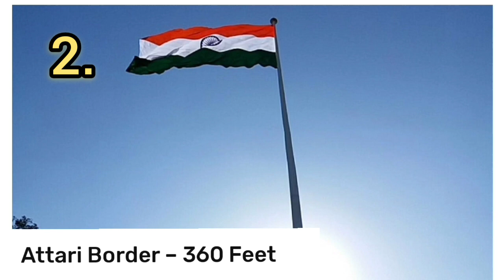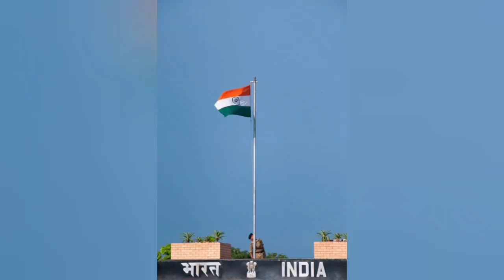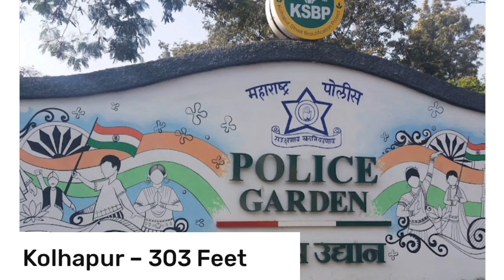Independence day | Tallest Flag of India | highest flag in India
tallest flag of india
flag of India
highest flag in india
,india biggest flag
tallest flag pole
,biggest indian flag
,india biggest flag,
tallest flagpole
argest flagpole in india,
hightest flagpole in india
india's tallest flag
big flag in india,biggest flag,biggest indian flag,largest flag,largest flag in india,largest flagpole,largest indian flag with tallest flagpole in the country,largest national flag in india